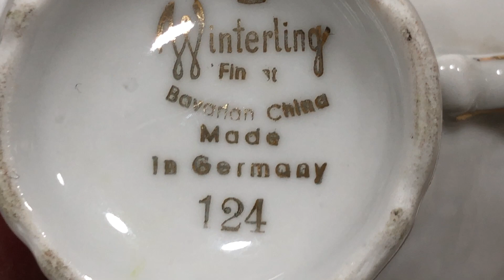Winterling Bavaria Kahve takımı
Winterling Bavaria Kahve Potu
Yükseklik: 20 cm
Ağızdan kulpa: 18,5 cm

Winterling Bavaria Sütlük
Yükseklik: 8,5 cm
Ağızdan kulpa: 11 cm

Winterling Bavaria Şekerlik
Yükseklik: 11 cm
Kulptan kulpa: 13 cm

Winterling Bavaria Fincan
Fincan yüksekliği: 4,2 cm
Fincan ağız çapı: 7,4 cm
Fincan tabak çapı: 11,2 cm

1.Adet Kahve potu
1.Adet Sütlük
1.Adet Şekerlik
5.Adet fincan : Fincanlardan birinin ağzında ufak bir atık olduğundan, bu fincan ücrete tabi değildir, bu set içerisinde hediyedir.